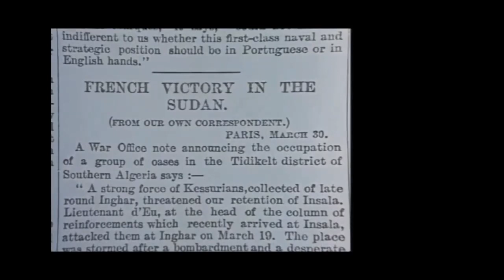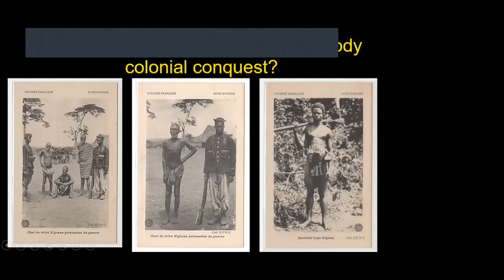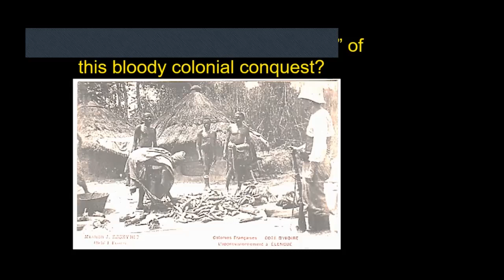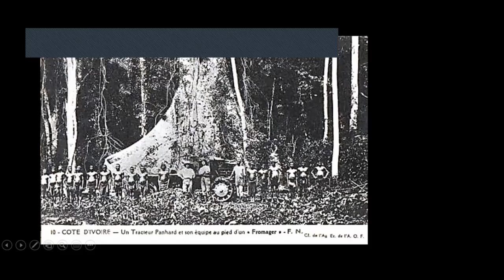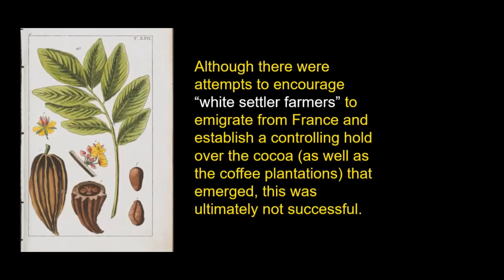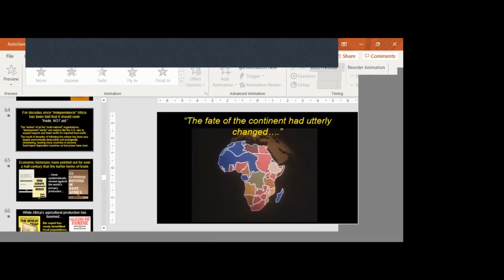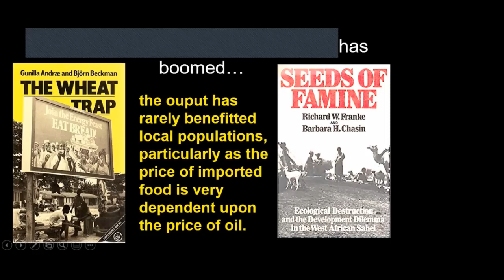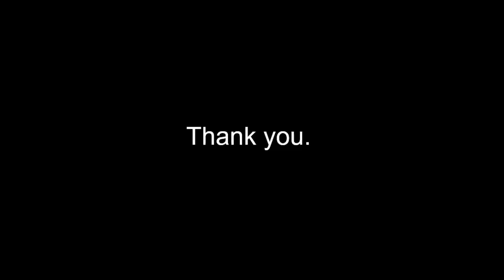Pt2 From Prior Plantations to Current Land Grabs: Agriculture, Slavery & the New Scramble for Africa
This is Part 2 of a series of programs based on the Walter Rodney Lecture presented at Boston University on 12 April 2021.  View, as well, the Series Introduction

For additional background and supplementary material see:
"The “Green Revolution:” Its Essence, Achievements & Aftermath"

"Some Troubling Chapters in The Political Ecology & History of West African Agriculture,"

and
"References and Links,"